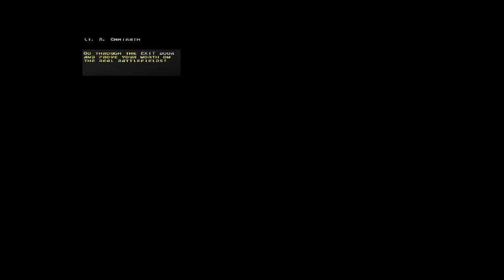Stronghold - Doom Mod - 1